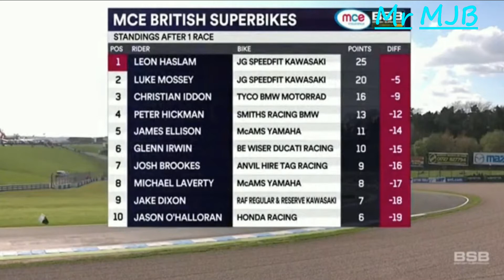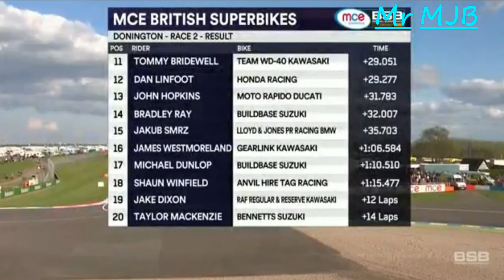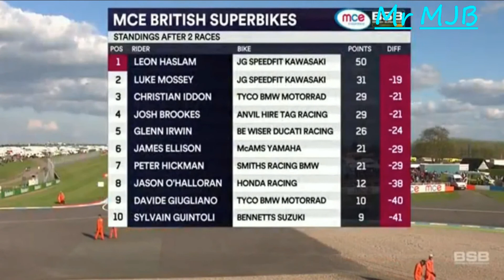⚡️ BSB 2017, FULL RACE, ROUND 1, RACE 2 @ DONNINGTON PARK, 02/04/2017 ⚡️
Hi everyone & welcome to Mr MJB.

Its 2017 and the new season of BSB has finally arrived.

Here we have Race 1 from Round 1 @ Donington Park.

Hope you enjoy it as much as i did, BSB is going to be amazing this year with some big names coming from WSBK.

Don't forget, if you have a Smart TV, load it up on your phone/tablet via the YouTube App , then beam it to your TV.

Thanks
Mr MJB.